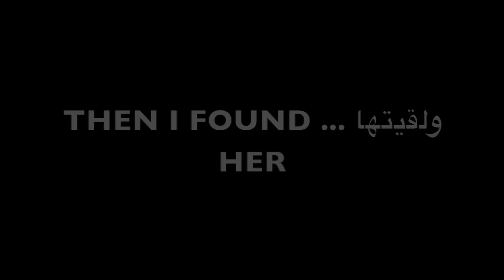يوميات بنت سعوديه 15 - ليش جولي مااكلت الاكل العربي ؟؟ - خلف الكواليس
للفيديو الاصلي هنا ..

اشكر لكم حبكم ودعمكم، وتعلقياتكم الجميييله